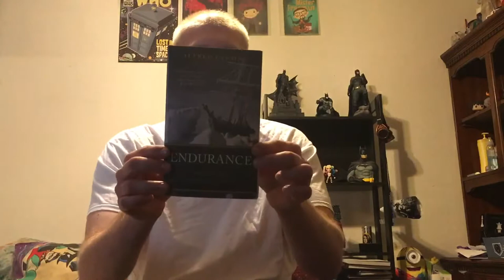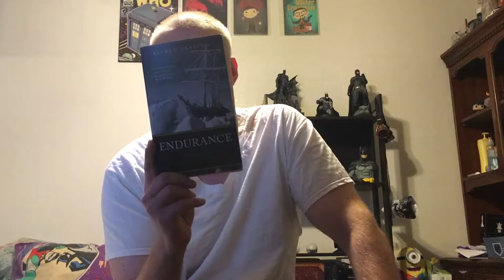Book Review- Endurance: Shackelton's Incredible Voyage